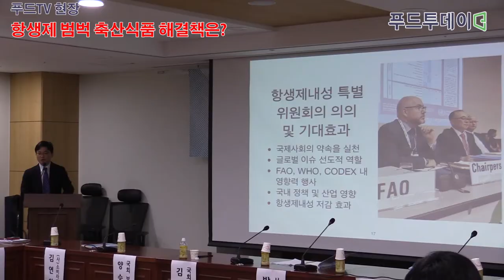[푸드TV현장] 항생제 범벅 축산식품 해결책은?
양승조.김명연 의원, 국회 '항생제 내성과 식품안전진단 위한 토론회' 개최

살충제계란 파동으로 인한 축산물의 안전관리에 대한 불안이 커지고 있는데 가운데 항생제 남용으로 인한 축산식품의 안전성이 위협받고 있다는 지적이다. 항생제 오.남용 축산물 섭취 등으로 내성균이 사람에게 감염될 수 있다는 것인데, 사람에게 전파 가능성 차단을 위한 범부처 대응이 절실히 필요하다는 주장이다.

14일 서울 국회에서 열린 ‘항생제 내성과 식품안전진단’을 위한 토론회에서 정부, 학계, 업계가 한 자리에 모여 항생제 내성 최소화를 위한 방안에 머리를 맞댔다. 이날 토론회는 국회 보건복지위원장 양승조 국회의원과 김명연 국회의원, 소비자공익네트워크 공동주최로 열렸다.

윤장원 강원대학교 교수는 "국내의 경우, 덴마크, 네덜란드 등의 축산 선진국에 비해 축산분야 항생제 판매량이 항생제 품목에 따라 약 4~250배 많고 내성률 또한 상당히 높은 편"이라며 "특히 항생제 사용량 및 내성률이 가장 높은 가금과 양돈 분야에서 플루오르퀴놀론 항생제 사용이 심각한 문제로 대두되고 있다"고 지적했다.

윤 교수는 "항생제 내성 문제를 해결하기 위해 감염병관리위원회 산하 항생제내 성 전문위원회 및 분과위원회를 구성 운영하는 등 원헬스 관점의 범부 처 대응은 매우 적절하나 농축수산 분야의 경우, 업무 전담부서 및 인력 부재로 농장 생산 단계에서 항생제 사용 관리가 효율적으로 이뤄지지 않고 있어 농가의 항생제 부적절한 사용 관리 및 그로 인한 축산물 안전성을 확보하기가 어려운 실정"이라고 우려했다.

그러면서 "농축수산분야 항생제 내성 관리의 절실한 필요성은 농장 생산 단계에서 항생제의 부적절한 사용에 기인한 내성균이 축산물 혹은 오염 동물 접촉을 통해 사람으로 전달 될 수 있기 때문"이라며 "농장 생산 단계의 주변 환경, 그리고 이를 통한 사람에게로의 전파 가능성 차단을 위한 범부처 대응이 절실히 필요하다"고 조언했다.

이어 "원헬스 관점의 적극적이고 선제적인 관리가 가능하도록 농축수산 분야 항생제내성 업무 전담조직 구축이 절실하다"고 강조했다.

업계는 항생제 수의사처방 확대와 동물용 항생제 판매현황 DB 구축을 정부에 건의했다.

정지상 한국육계협회 상무는 "정부의 사료 내 항생제 첨가 금지조치 확대 시행으로 축산 동물의 항생제의 사용량과 내성은 점차 감소되고 있으나 수의사 처방제도의 정착 미흡으로 일부 농가의 자가 치료 및 오남용이 문제가 되고 있다"고 지적했다.

정 상무는 "항생제 오남용 방지를 위해서는 현재 부분적으로 시행되고 있는 수의사 처방제를 가능한 한 조속히 확대하고 실질적으로 시행될 수 있도록 제도적 정비가 필요하다"며 "동물약국 및 도.소매상의 동물용 항생제 판매현황에 대한 DB를 구축해 사육농가의 항생제 사용을 통제하는 시스템을 구축해야 한다"고 요청했다.

또한 플로르퀴놀론 계열 등 항생제 내성이 큰 동물약품에 대한 사용 제한의 단계적 추진방안 검토를 요구했다.

정 상무는 또 "병아리의 난계대질병 감염을 차단하기 위해 '종계장.부화장 방역관리요령'의 개정을 통해 살모넬라감염증(추백리, 가금티 푸스) 및 마이코플라스마감염증(MG, MS) 등에 대한 관리 강화가 필요하다"고 말했다.

아울러 "현재 정부에서 시행하고 있는 국가잔류검사프로그램(National Residue Program ; NRP)에 의한 잔류물질 검사체계와 동일하게 도축단계 에서 농가별 항생제 내성검사를 실시해 농가 및 위탁사육 계열사에 대한 개선을 유도해야 한다"고 제안했다.

김연화 소비자공익네트워크 회장은 "항생제 남용 문제는 내성세균이 식품을 통해 전 세계로 전파될 수 있기 때문에 수출입 국가 간의 중요한 문제로 인식되고 있다"며 "소비자는 눈에 보이지 않는 항생제, 슈퍼박테리아, 방사능 등에 대해 불안한 식생활로부터 안심 할 수 있는 사전적 대안이 절실하다"고 주장했다.

김 회장은 "전문성이 강화된 검사인력 확충과 지속적인 모니터링 시스템구축, 항생제를 대체할 면역 활성제의 개발·활용방안도 정책적으로 강구해야 한다"고 제언하고 "소비자에게는 동물·인간·환경이 하나가 되는 one-health 개념의 지속가능한 축산 환경을 통해 안전한 먹거리에 대한 정확한 정보 공유 및 교육이 필요하다"고 말했다.

한편, 이번 토론회는 국제식품규격위원회(CODEX) ‘항생제 내성 특별위원회’ 의장인 박용호 교수(서울대 수의학과)가 좌장을 맡고 식품의약품안전처 강경모 연구관이 ‘CODEX 항생제내성 특별위원회 개최 및 의의’를 주제로 첫 번째 발제, 농축수산검역본부 임숙경 박사가 ‘축산 항생제내성 현황 및 관리’를 주제로 두 번째로 발제했다.

토론자로는 윤장원 교수(강원대학교 수의과대학), 김철중 의학전문기자(조선일보), 박종명 원장(한국동물약품기술연구원), 남기훈 부회장(사단법인 대한양계협회), 정지상 상무(사단법인 한국육계협회), 김연화 회장(사단법인 소비자공익네트워크)이 참여했다.